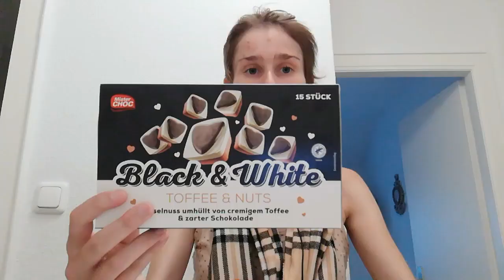Limited Edition: Toffee & Nuts Black & White mit feiner Milchcreme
Lange drauf gewartet und endlich da: Die Toffee and Nuts gibt es jetzt nur für kurze Zeit auch in der Black & White Edition mit feiner Milchcreme. 😎🖤